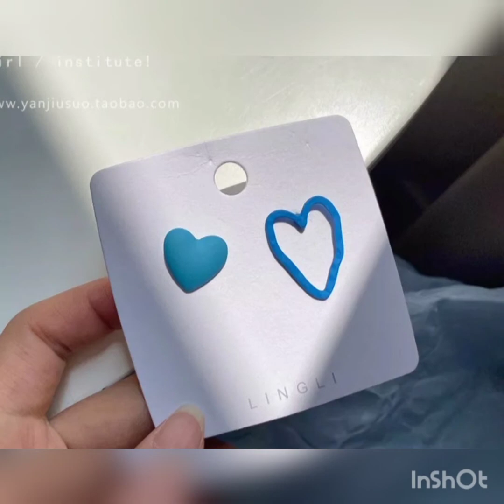latest Earrings designs 2022